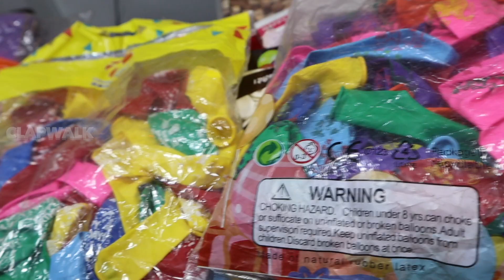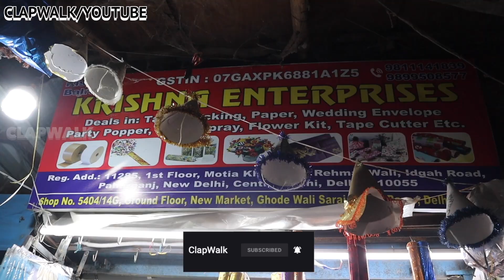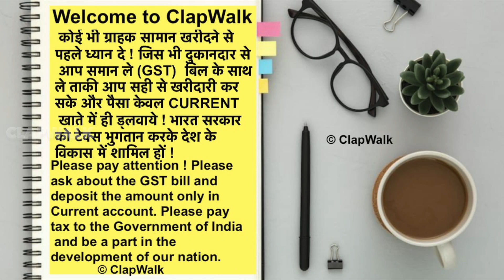BIRTHDAY ITEMS WHOLESALE IN DELHI | BALLOON, CANDLE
बर्थडे का सामान ₹2 से | Birthday Items Wholesale Shop Delhi | Balloon, Candle,Party Pops,Snow Spray  BIRTHDAY ITEMS WHOLESALE IN DELHI | BIRTHDAY ITEMS WHOLESALE IN DELHI | BALLOON,CANDLE,PARTY SNOW

Shop name - KRISHNA ENTERPRISES
Address - 5404/14G GHOREY KI SARAI , NEW MARKET,NEAR PRATAP MARKET, SADAR BAZAR , DELHI
(आर्डर करने के लिए) Call for Order -  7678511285 , 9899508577

For Any Query please msg me on Instagram -

 Connect to us on Facebook पर खोजे -

 / clapwalk07

Connect to us on  Instagram  पर खोजे -

 / clapwalk07

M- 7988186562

partypopper Balloon SadarBazar इतने सस्ते कभी सोचे भी नहीं होंगे 👉मात्र 3/- से Birthday Items in Wholesale | Sadar Bazar Delhi.birthday items wholesale in delhi birthday decoration material in sadar bazar birthday ka saman sadar bazar birthday wholesale market delhi sadar bazar birthday party material
birthday decoration items wholesale market in delhi birthday items wholesale market in delhi birthday ka wholesale market birthday decoration material in sadar bazar